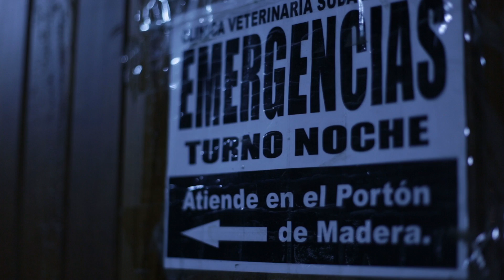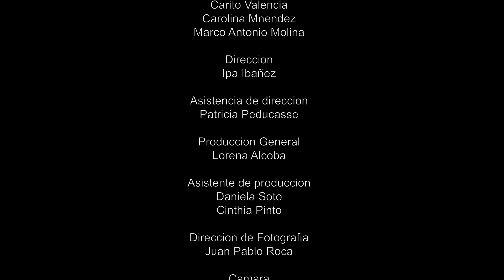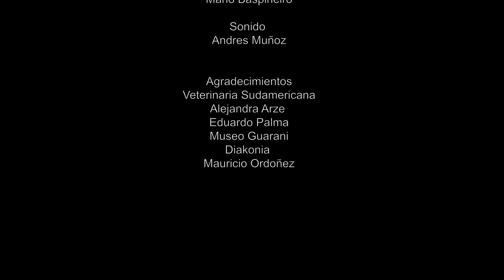Operación Cascabel - Corto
Grupo: La Tapera